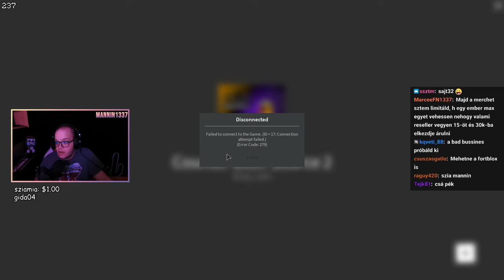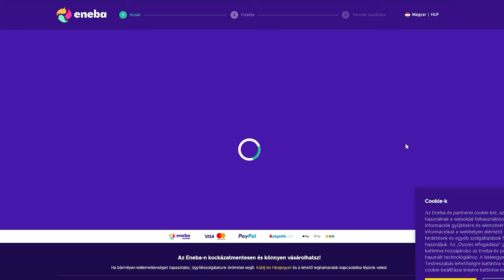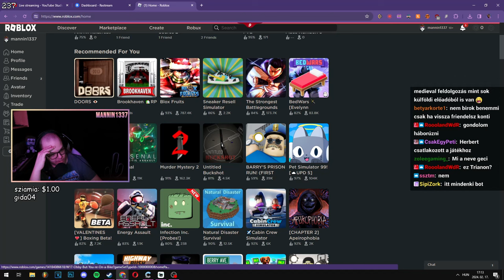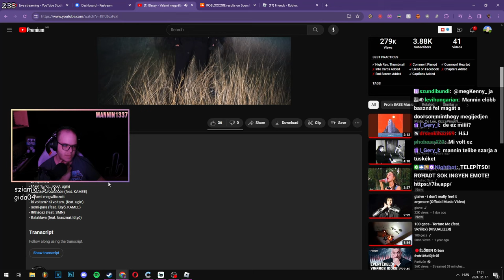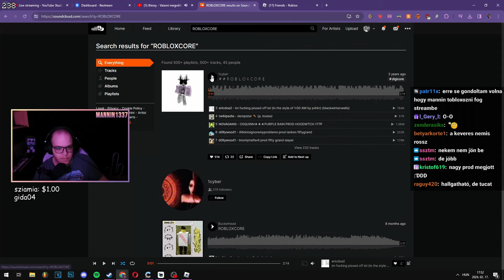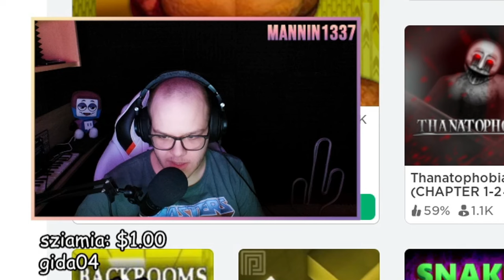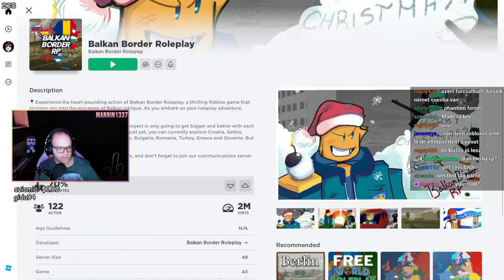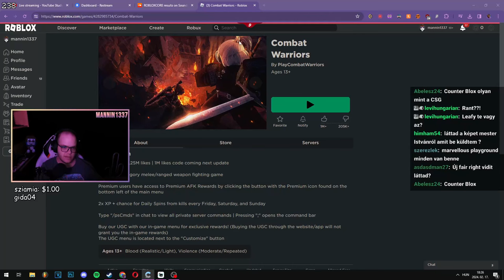ROBLOX-oztam és IMÁDOM 😱 (Sajnos EPIKUS függő lettem)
☎️ E-mail ► mannin1337[kukac]gmail[pont]com

0:00 Intro, SteamVR probléma
3:10 Epikus gameplay idő